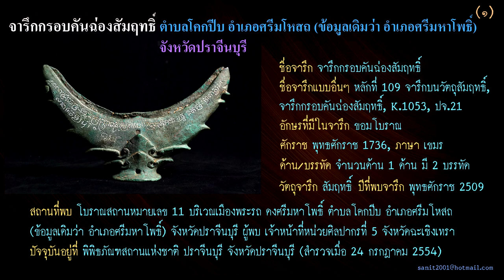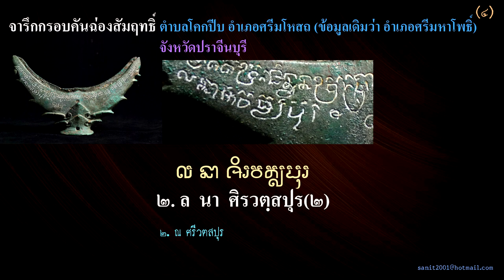จารึกกรอบคันฉ่องสัมฤทธิ์ จารึก ขอมโบราณ จังหวัดปราจีนบุรี Old Khom script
ชื่อจารึก จารึกกรอบคันฉ่องสัมฤทธิ์
ชื่อจารึกแบบอื่นๆ หลักที่ 109 จารึกบนวัตถุสัมฤทธิ์, จารึกกรอบคันฉ่องสัมฤทธิ์,
K.1053, ปจ.21
อักษรที่มีในจารึก ขอมโบราณ
ศักราช พุทธศักราช 1736
ภาษา เขมร
ด้าน/บรรทัด จำนวนด้าน 1 ด้าน มี 2 บรรทัด
วัตถุจารึก สัมฤทธิ์
ลักษณะวัตถุ รูปกรอบคันฉ่องโค้งเหมือนวงพระจันทร์เสี้ยว
ขนาดวัตถุ กว้าง 20 ซม. สูง 13 ซม. หนา 5 ซม.
บัญชี/ทะเบียนวัตถุ
1) กองหอสมุดแห่งชาติ กำหนดเป็น “ปจ. 21”
2) ในหนังสือ ประชุมศิลาจารึก ภาคที่ 4 กำหนดเป็น “หลักที่ 109 จารึกบนวัตถุสัมฤทธิ์”
3) ในหนังสือ จารึกในประเทศไทย เล่ม 4 กำหนดเป็น “จารึกกรอบคันฉ่องสัมฤทธิ์”
4) พิพิธภัณฑสถานแห่งชาติ ปราจีนบุรี กำหนดเป็น "เลขทะเบียนโบราณวัตถุที่ 83/2511 (เลขเดิม), 25/220/2524 (เลขปัจจุบัน)"

ปีที่พบจารึก พุทธศักราช 2509
สถานที่พบ โบราณสถานหมายเลข 11 บริเวณเมืองพระรถ ดงศรีมหาโพธิ์ ตำบลโคกปีบ อำเภอศรีมโหสถ (ข้อมูลเดิมว่า อำเภอศรีมหาโพธิ์) จังหวัดปราจีนบุรี
ผู้พบ เจ้าหน้าที่หน่วยศิลปากรที่ 5 จังหวัดฉะเชิงเทรา
ปัจจุบันอยู่ที่ พิพิธภัณฑสถานแห่งชาติ ปราจีนบุรี จังหวัดปราจีนบุรี (สำรวจเมื่อ 24 กรกฎาคม 2554)

พิมพ์เผยแพร่

1) วารสาร ศิลปากร ปีที่ 10 ฉบับที่ 4 (พฤศจิกายน 2509) : 70-71.
2) ประชุมศิลาจารึก ภาคที่ 4 (พระนคร : สำนักนายกรัฐมนตรี, 2513), 140-141.
3) จารึกในประเทศไทย เล่ม 4 (กรุงเทพฯ : กรมศิลปากร, 2529), 130-132.

จารึกนี้มีอักษรจารึกปรากฏอยู่ที่กรอบคันฉ่องรูปพระจันทร์เสี้ยว ทำด้วยสัมฤทธิ์ ในหนังสือ ประชุมศิลาจารึก ภาคที่ 4 ใช้ชื่อว่า หลักที่ 109 จารึกบนวัตถุสัมฤทธิ์ แต่ในการจัดพิมพ์ครั้งนี้ คณะกรรมการจัดพิมพ์จารึกในประเทศไทย กำหนดให้ใช้ชื่อจารึกตามลักษณะวัตถุที่จารึกว่า จารึกกรอบคันฉ่องสัมฤทธิ์

เนื้อหาโดยสังเขป
เป็นการบันทึกว่า กรอบคันฉ่องอันนี้เป็นของที่พระบาทกัมรเตงอัญศรีชยวรมัน (ชัยวรมันที่ 7) ถวายแด่พระอาโรคยสาล (อโรคยาศาลา) ในมหาศักราช 1115

ผู้สร้าง ไม่ปรากฏหลักฐาน
การกำหนดอายุ จารึกบอกมหาศักราช 1115 ซึ่งตรงกับ พ.ศ. 1736

เรียบเรียงข้อมูลโดย : นวพรรณ ภัทรมูล, โครงการฐานข้อมูลจารึกในประเทศไทย, ศมส., 2547, จาก :
1) ประสาร บุญประคอง, “คำอ่านจารึกบนวัตถุสัมฤทธิ์อักษรขอมโบราณและภาษาขอม : ได้มาจากโบราณสถานหมายเลข 11 เมืองพระรถ ดงศรีมหาโพธิ์ ตำบลโคกปีบ,” ศิลปากร 10, 4 (พฤศจิกายน 2509) : 70-71.
2) ประสาร บุญประคอง และฉ่ำ ทองคำวรรณ, “จารึกกรอบคันฉ่องสัมฤทธิ์,” ใน จารึกในประเทศไทย เล่ม 4 : อักษรขอม พุทธศตวรรษที่ 17-18 (กรุงเทพฯ : หอสมุดแห่งชาติ กรมศิลปากร, 2529), 130-132.
3) ประสาร บุญประคอง และฉ่ำ ทองคำวรรณ, “หลักที่ 109 จารึกบนวัตถุสัมฤทธิ์,” ใน ประชุมศิลาจารึก ภาคที่ 4 : ประมวลจารึกที่พบในภาคเหนือ ภาคตะวันออกเฉียงเหนือ ภาคตะวันออกและภาคกลางของประเทศไทย อันจารึกด้วยอักษรและภาษาไทย, ขอม, มอญ, บาลีสันสกฤต (พระนคร : คณะกรรมการจัดพิมพ์เอกสารทางประวัติศาสตร์ สำนักนายกรัฐมนตรี, 2513), 140-141.

ภาพถ่ายจารึกจาก : พิพิธภัณฑสถานแห่งชาติ ปราจีนบุรี จังหวัดปราจีนบุรี

Krop Khanchong Samrit Inscription
QR-code edit Share on Facebook print
เวลาที่โพส Posted 13 Feb 2007 13:59:58 ( Updated 24 May 2022 18:36:34 )
Name Krop Khanchong Samrit Inscription
Name other P.Ch. 21, K.1053
Script Old Khmer
Date 1736 B.E.
Language Khmer
Face/Line 1 face ; contains 2 lines of writing
Material bronze
Form a mirror frame in the shape of a crescent moon
Size 20 cm. width ; 13 cm. height ; 5 cm. thick
Accounting / Registration
Found year
Found at
Archaeological Site Number 11, Si Mahosot District (known as Si Maha Phot District in previous information), Prachin Buri Province
Founder
Exhibited Prachin Buri National Museum, Prachin Buri Province
Publish
History
Description
The writing is the record that says this mirror frame was offered to Phra Arogyāsāla (Arogyāśālā) by Vraḥ Pāda Kamrateṅ Añ Śrī Jayavarman (Jayavarman 7th) in the year 1115 of the Śaka era.
Creator
Age determination
Reference
Edited by : The Inscriptions in Thailand Database Project Staffs (2554 B.E.), SAC, from :
1) Prasan Bunprakhong, “Transliteration of Old Khmer script, Khmer language on materials made from bronze, found at Archaeological Site Number 11, Mueang Phra Rot, Dong Si Maha Phot, Khok Pip Locality,” Silpakorn 10, 4 (November 2509) : 70-71 (in Thai).
2) Prasan Bunprakhong and Cham Thongkhamwan, “109th Plate, the inscription on material made from bronze,” in The collection of inscriptions in Thailand part 4 : the inscriptions found in the north, northeast, east, and central parts of Thailand which are inscribed in letters of the languages of Thai, Khmer, Mon and Pali-Sanskrit (Phra Nakhon : The Committee on the Publication of Historical Documents, Office of the Prime Minister, OPM, 2513), 140-141 (in Thai).
3) Prasan Bunprakhong and Cham Thongkhamwan, “Krop Khanchong Samrit Inscription,” in The Inscriptions in Thailand volume 4 : Khom Script, 17th-18th Buddhist century (Bangkok : The National Library of Thailand, NLT, 2529), 130–132 (in Thai).

Illustrations
Reference picture Photograph from : Prachin Buri National Museum, Prachin Buri Province
Script Old Khmer
Language Khmer
Found at